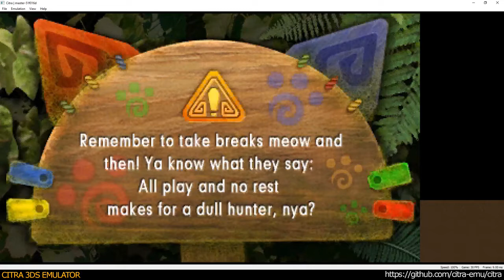Citra 3DS Emulator Monster Hunter Generations ingame 1080p 61442d6 + custom GCC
Citra 3DS Emulator